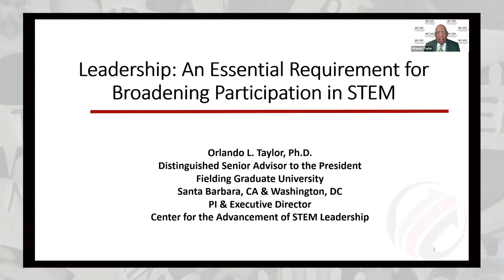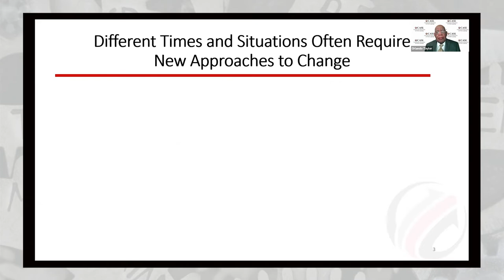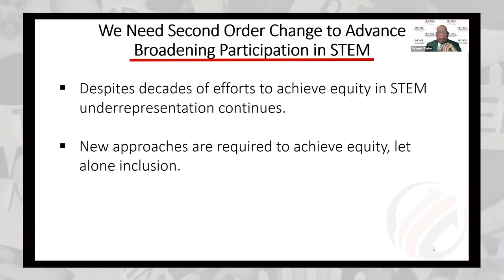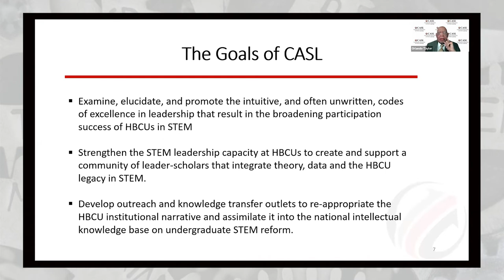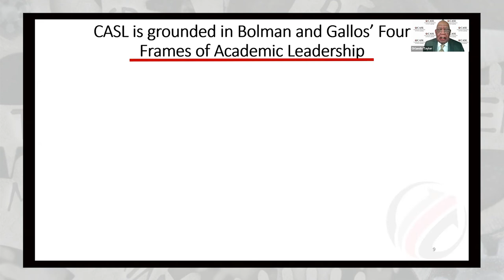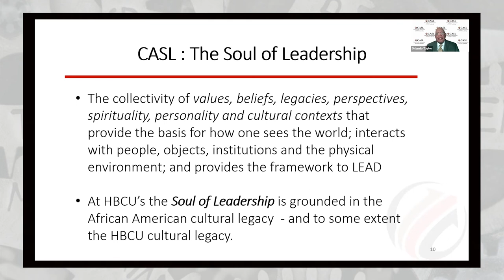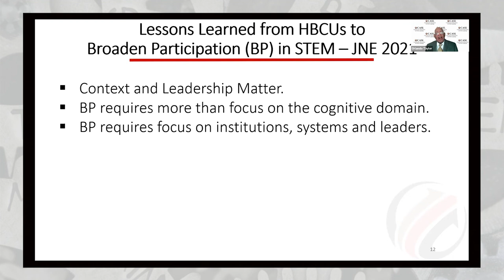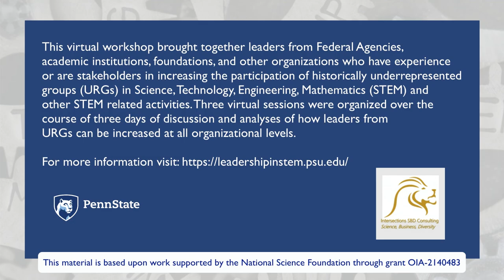Leadership in STEM fields Day 3 Workshop with Orlando Taylor